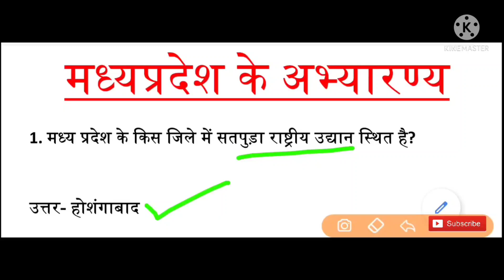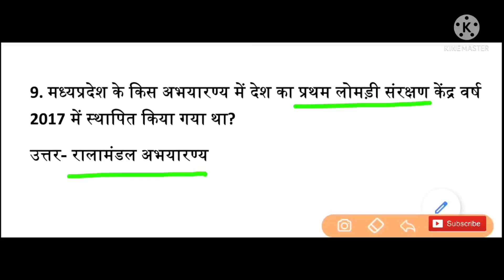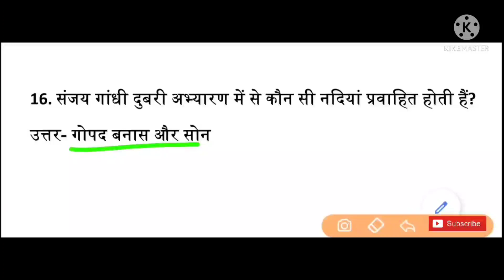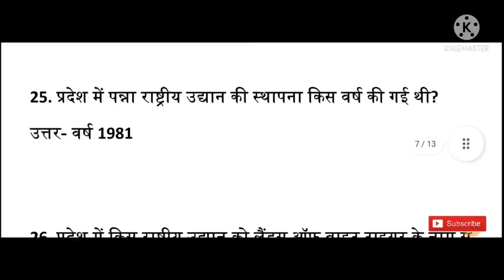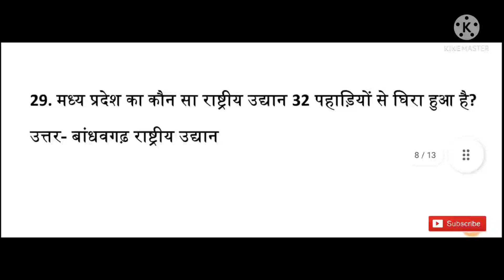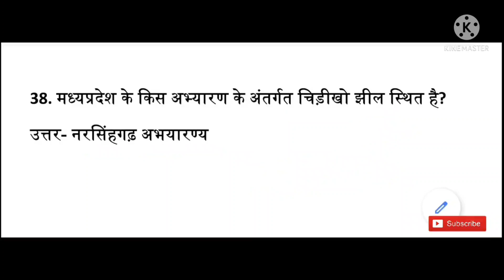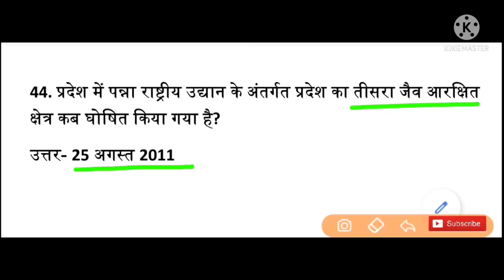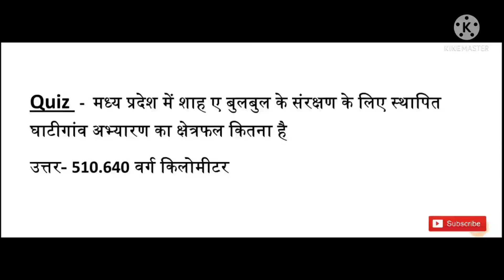म. प्र. वन्यजीव अभ्यारण्य | national park of mp | mp abhyaran | mp ke abhyaran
( जिस किसी की pdf download नहीं हो पाए वह हमारे whatsapp नंबर - 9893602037 पर payment का screenshot send कर दे आपको pdf मिल जाएगी )

म. प्र. प्रमुख राष्ट्रीय उद्यान

mp gk in hindi, mp gk,
mppsc,
mppsc mp gk in hindi 2020,
mpsi mp gk syllabus,
mp police mp gk question,
madhya pradesh ki sichai pariyojna,
mpgk best class on youtube,
top 10 mp gk class,
satyadhi sharma classes mp gk,
mp patwari gk,
forest guard mp gk,
shekhawat sir mp gk,
मध्यप्रदेश के प्रमुख नेशनल पार्क,
mp national park mpgk,
mp ke rashtriy udhyan mpgk,
मप्र के राष्ट्रीय उद्यान एवं अभयारण्य,
madhya pradesh ke abhyaran yaad karne ki trick

mp ke rastriy udhyan,
MPGK HIND
mp ke national park
mp ke national park in hindi trick
mp ke national park in hindi
india national park in hindi trick
national park of india
national park of india by dabang classes
mp ke pramukh rastriya udhyan,
mp ke rashtriy udyan trick,
rashtriya udyan yaad karne ki trick,
bharat ka rashtriy udyan yaad karne ki trick, rashtriya udyan,
abhyaran trick,
Gk Tricks,
mpgk

Agriculture IN MADHYA PRADESH,
MP ki Krishi evm pashupalan,
MPPSC,
MP GK SERIES,
gk,
krishi in mp,
pashupalan in mp,
mp ki krishi gk,
mp krishi evm pashupalan hindi,
mp ki krishi,
mp ke pashupalan,
madhya pradesh ke abhyaranya,
bharat ke udhan,
म.प्र. में कृषि, म.प्र. के पशुपालन,
National park,
mp gk mcq,
mp gk imp fact,
mp mcq hindi
mp gk,
gk,
agriculture of mp,
mp ka krashi kshetra,
mp ki yojnae,
pramukh yojna,
mp ki krashi yojanaye,
krashi yojanaye,
agriculture plans of mp,
agriculture plans
uppsc, uppcs 2019,
uppcs,
indian geography,
MP PATWARI,
mp patwari computer,
mp patwari syllabus 2017,
mp patwari question paper,
MP PATWARI NOTIFICATION,
MP SI, MPSI,
MP SI CUT OFF 2017,
MP PATWARI CUTOFF 2016,
MP PATWARI NEWS,
MP PATWARI 30 DAYS STRATEGY,
MP PATWARI PREVIOUS PAPERS,
MP PATWARI BOOK LIST,
PANCHAYTI RAJ,
GRAMIN ARTHVYAVASTHA,
patwari, patwari strategy,
MP AGRICULTURE,
MP ME KRISHI,
AGRICULTURE OF MADHYAPRADESH,
MP GK
mp me krishi in hindi,
mp me krishi,
मध्य प्रदेश में कृषि,
Agriculture in MP,
mp me krishi gk,
mppsc,
upsc,
ssc,
vyapam,
samvida,
bank po,
GK,
mp trick,
mp police gk,
mp janjati,
tribes of mp,
gk in hindi
vyapam mp gk question,
vyapam gk question,
vyapam previous year gk questions,
vyapam
vyapam exam gk
vyapam all exam gk
vyapam all exam mp gk
mp psc
mp psc gk
mp psc mp gk
mp psc gk question
mp psc mp gk question
mp psc previous year gk question
mp police previous paper gk
mp police previous paper mp gk

mp gk
mp gk in hindi
dabang classes mp gk
mp patwari gk
mp national park mp gk
satpuda rashtriy udhyan mp gk
mp national park hindi
Jiwashm National Park
Van Vihar National Park
dinosaur national park mp
vanya jiv abhyaran mpgk
वन्य जीव अभ्यारण

MP National Park
MPGK HINDI
MADHYA PRADESH KE NATIONAL PARK NATIONAL PARK OF MP
मध्य प्रदेश के राष्ट्रीय उद्यान एवं अभयारण्य
मध्यप्रदेश के अभ्यारण्य - एक नज़र में
MP GK VYAPAM
MP Gk short trick for national parks and wildlife sanctuaries

MP abhyaran in Hindi
MP abhyaran
MP abhyaran trick
MP abhyaran question
MP abhyaran
MP ke abhyaran trick
mp abhyaran
MP ke abhyaran rashtriy Udyan
MP vanya Jeev abhyaran in Hindi

kanha kisli rastriy udyan
bandhvgad rastriy udyan
pench rastriy udyan